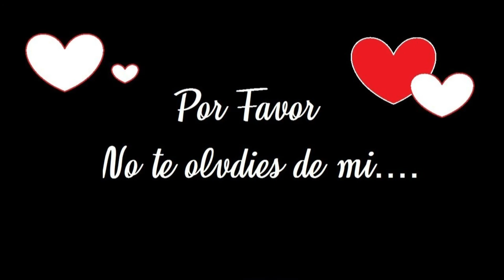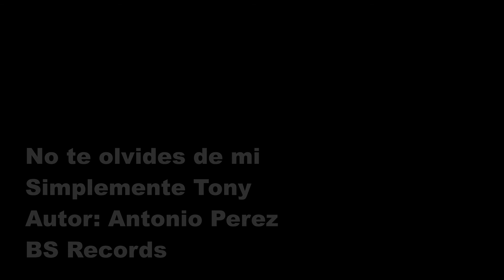Simplemente Tony - No te olvides de mi